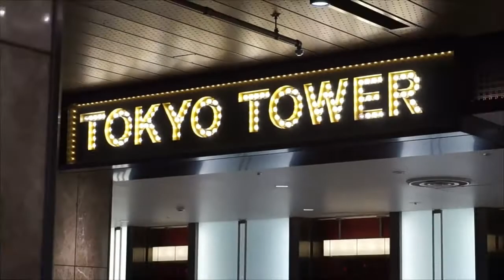Barry Sparks~Tokyo Tower PART 1